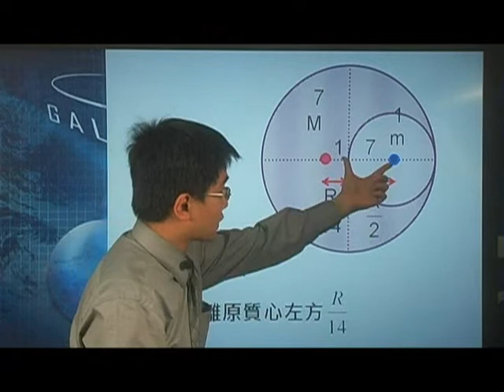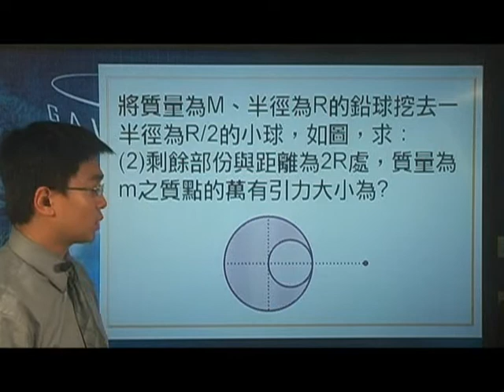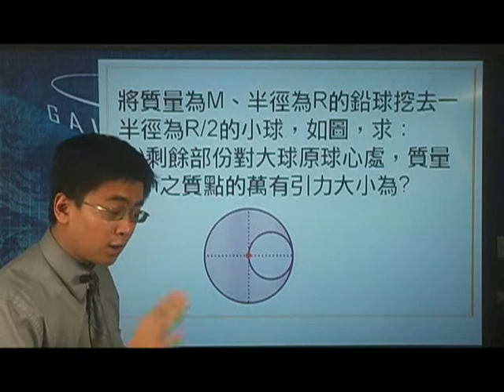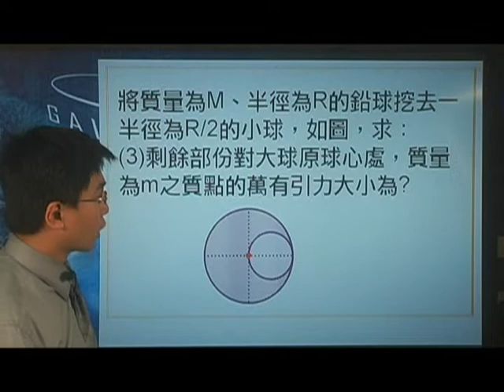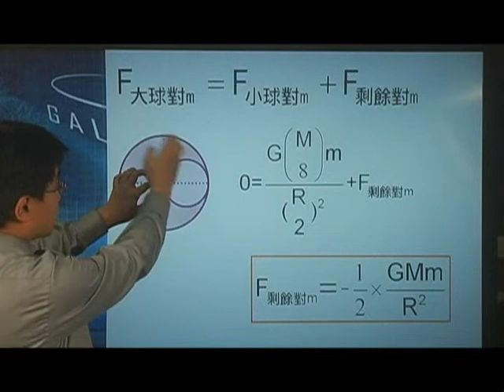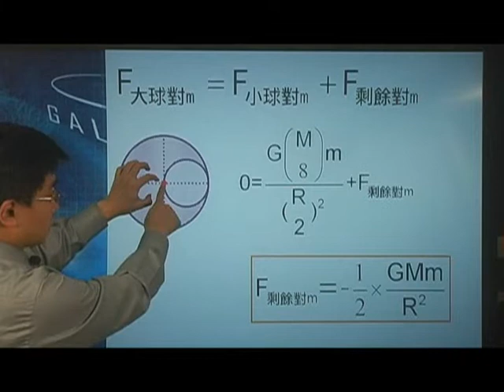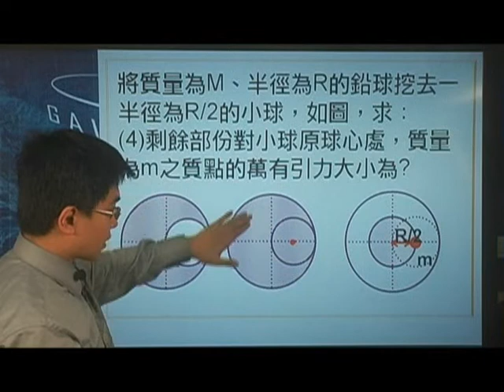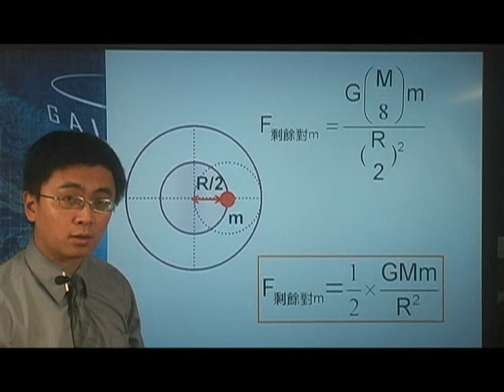[高二物理影片編號060207]6-2牛頓萬有引力定律之牛頓萬有引力定律